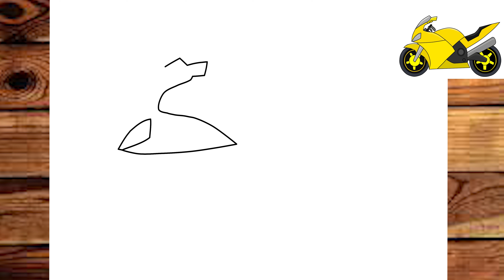How to DRAW a MOTORCYCLE